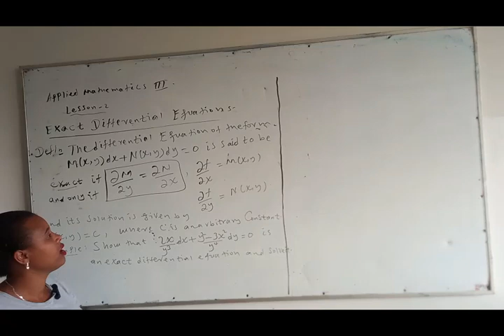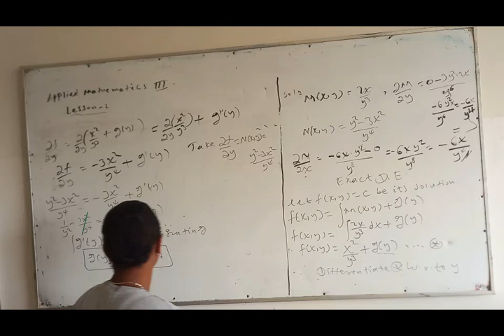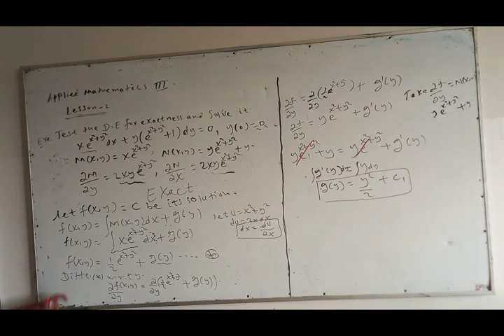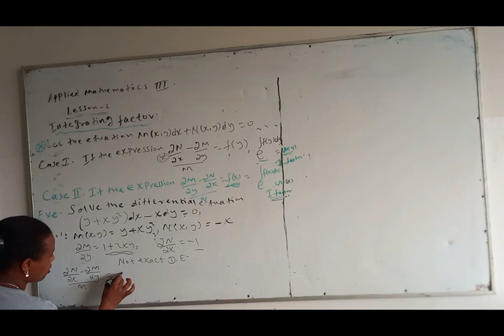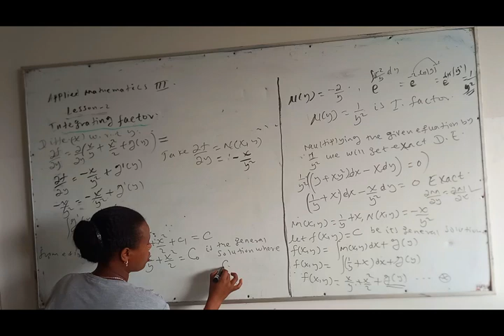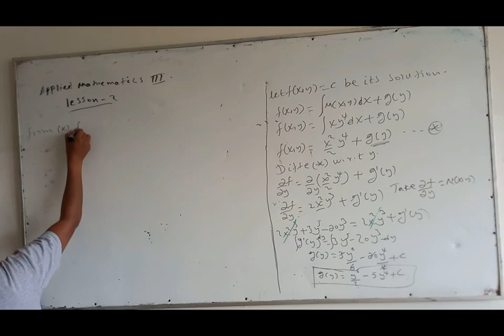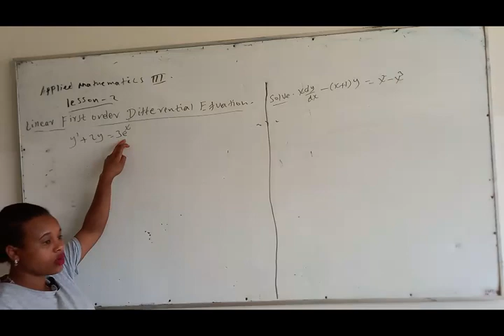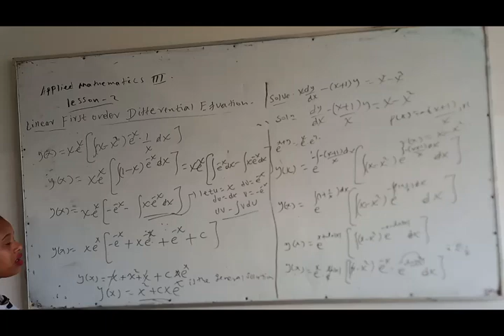Applied Mathematics III chapter 1 part 2, Homogenous and non homogenous differential equation.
How to find a solution for homogenous, non homogenous and linear first order differential equation